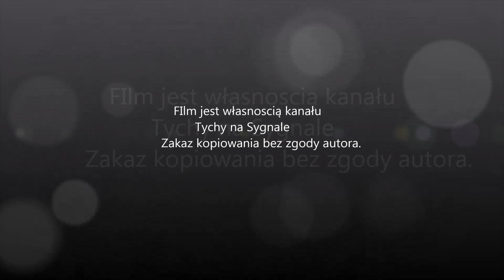Start śmigłowca LPR ratownik 4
Tychy 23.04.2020 LPR startuje z poszkodowanym mężczyzną po upadku z wysokości